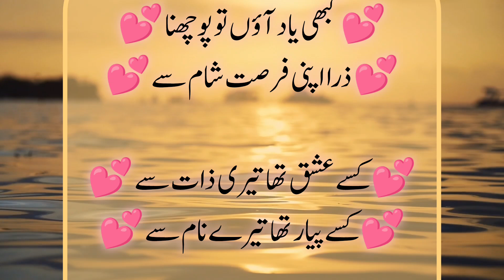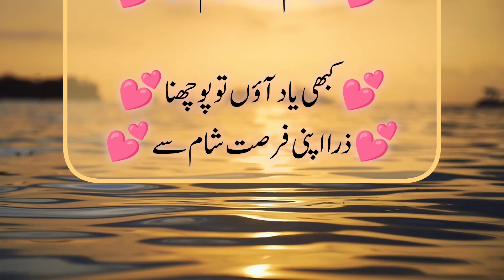Kbhi Yaad Aaon To Pochna 💔| Sad Poetry| Zalim Poetry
I hope you like our video. We try our best to make moral stories urdu true stories hindi stories urdu moral stories Urdu novels sad Poetry love poetry and many good stories that can help you improve your daily life.
Upload Time 2pm Daily. 🥰🥰